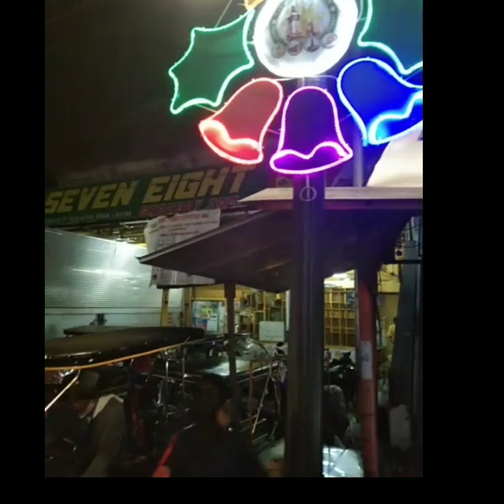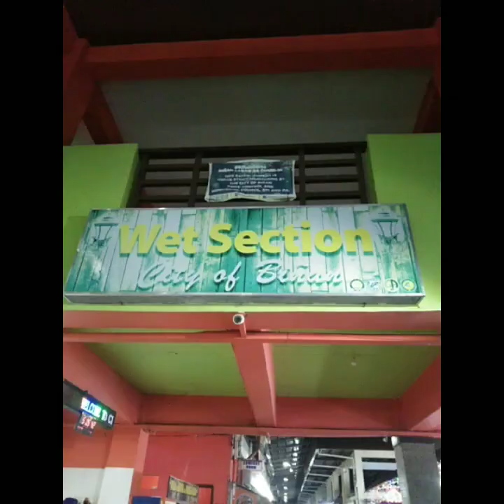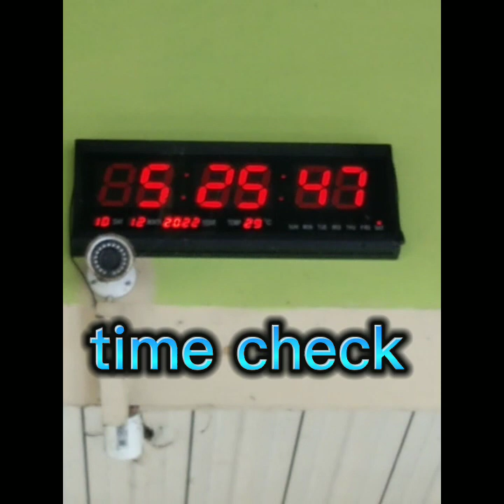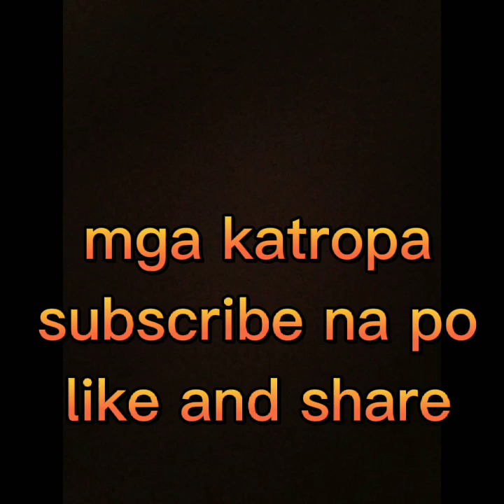Biñan Public Market.. tour part 1